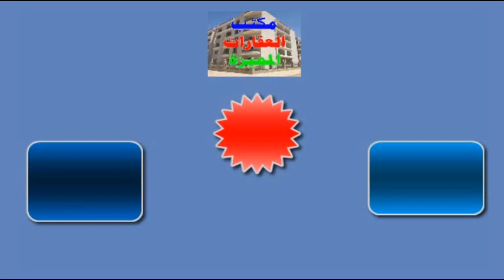شقة للبيع في الاسكندرية الفلكي بسعر لقطة جداااا